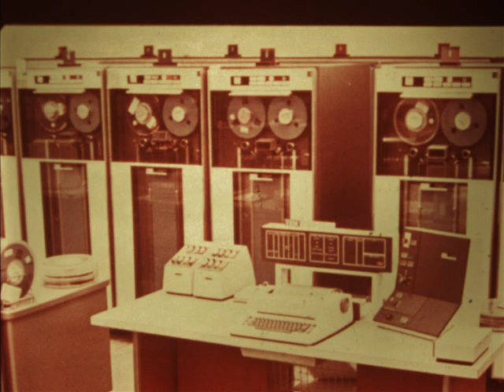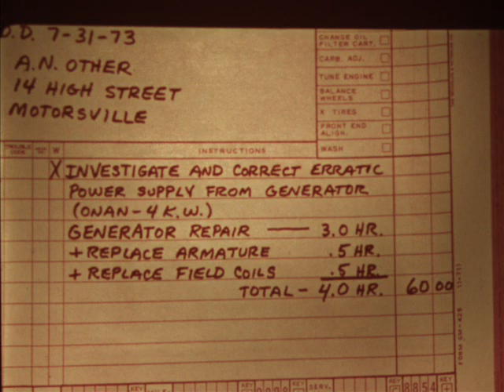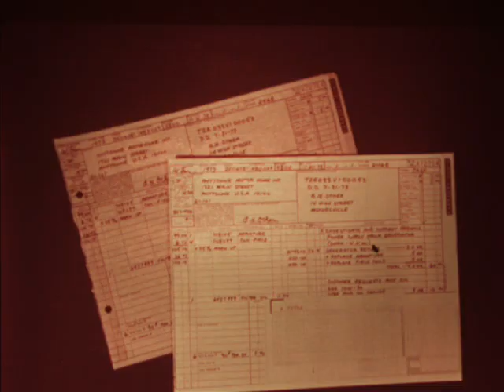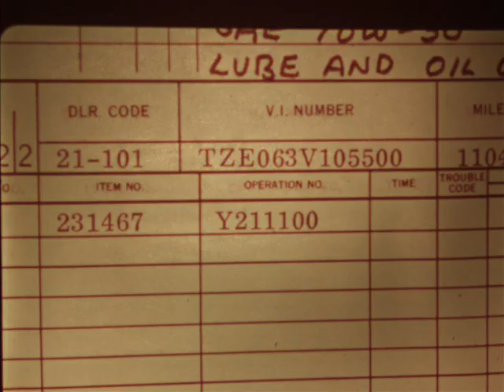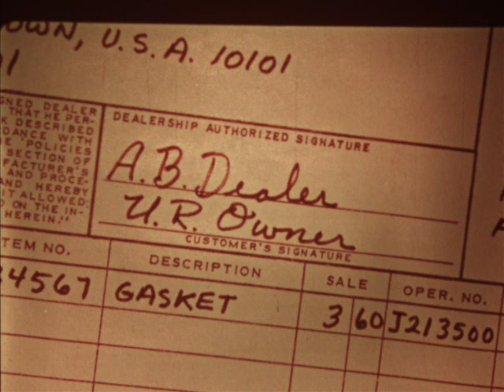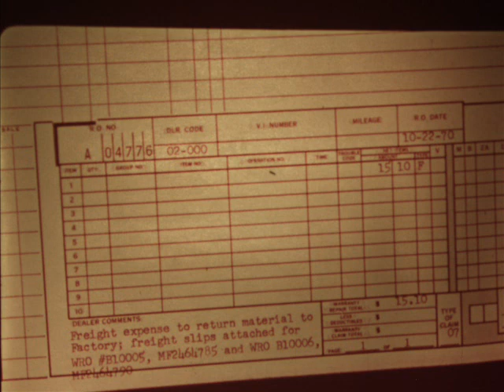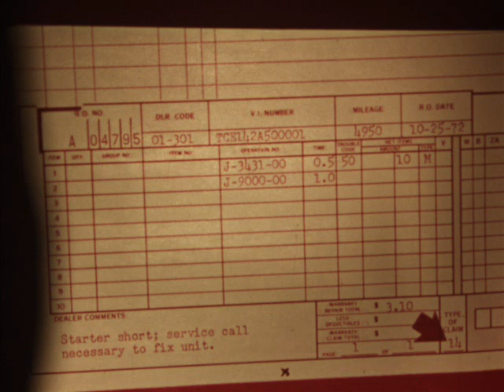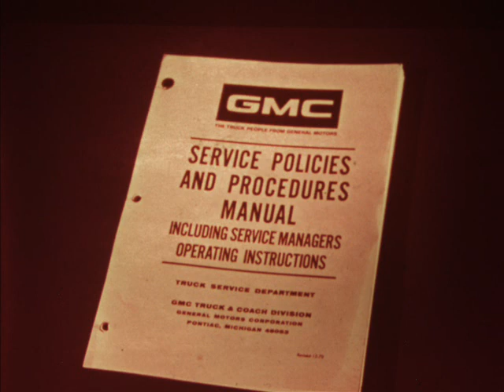MH-8 Warranty Claims Procedures